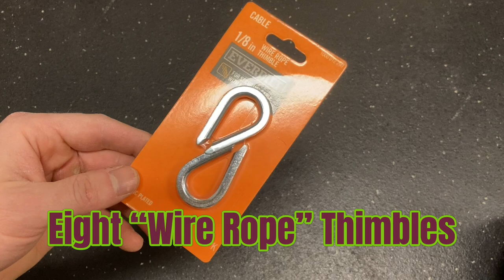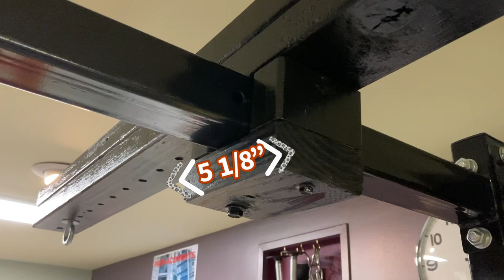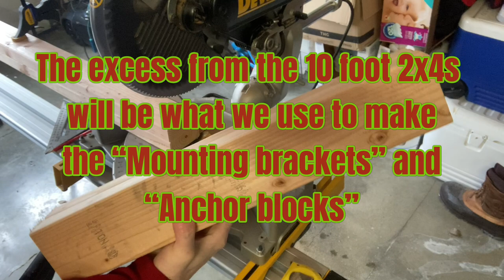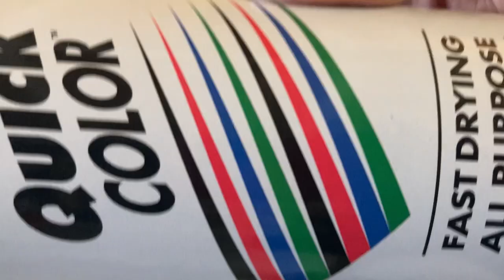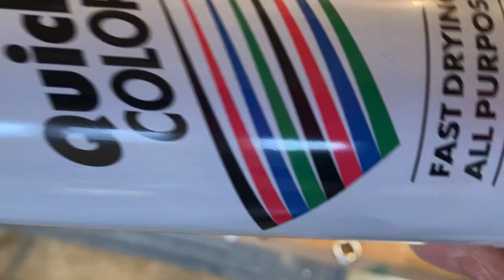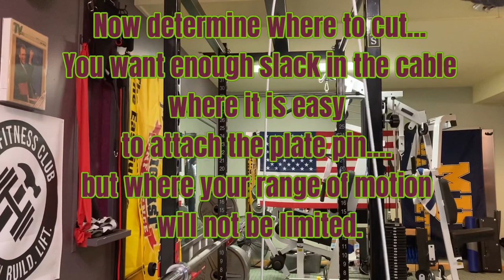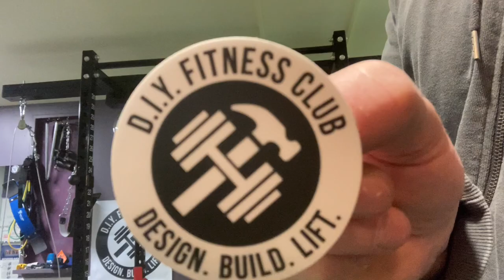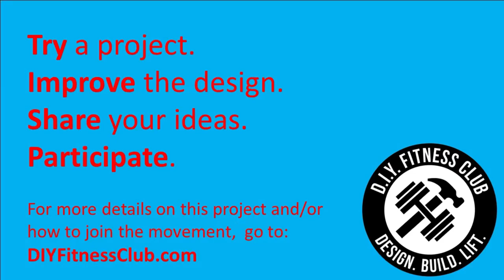BEST DIY Cable Crossover / DUAL Cable Pulley System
Homemade/Do-It-Yourself (DIY) Cable Crossover that attaches to your Home Gym's Power Rack. Provides Tons of exercises! Extremely Versatile! Fun to build! This DIY Cable Pulley System is a Poor Man’s Rogue Monster Cave.
     Don't just get pulleys (e.g., SPUD INC PULLEY SYSTEMS) and attach to your rack! If you do this, you will not get a full range of motion for MANY exercises.
     Racks are approximately 4 feet wide - and almost everyone's wingspan is well beyond 4 feet. Therefore, please watch this video for A MUCH BETTER WAY to create a DIY Cable Cross over (at a fraction of the cost), and GET A FULL RANGE OF MOTION!

🤦‍♂️TYPO NOTE: There is a typo at 5:46. It says “Two 2 1/6” pieces of 2x4”, but it should say “Two 2 1/16” pieces of 2x4”

It costs you nothing extra to do so, but it helps support buying materials needed to keep making these videos and help paying SquareSpace to host the website. THANK YOU SO MUCH! 🙏
• Power Rack
• Wire Rope Clamps
• Wire Rope Thimbles
• Pulldown Bar
• 6” Eyebolt
• Iron Bull Strength Barbell Pad

Please visit DIYFitnessClub.com for more details.